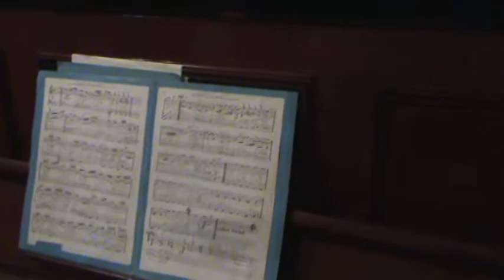Ensayando Charlemos por Recordando a Los Señores del Tango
Hemos sido invitados como representantes de Los Amigos del Galpón de

MIngo a un ensayo de orquesta Los Señores del Tango en una fría tarde de

invierno.
Efectivamente nos acercamos a casa del pianista y director del grupo

Luis Villar, y disfrutamos del ensayo de algunos temas ícono de la

orquesta del maestro Carlos Di Sarli; debo destacar que como es un

ensayo interno, se pueden producir algunas imperfecciones que son las

que luego se repasan y así lograr una ejecución aprobada por sus

músicos. A continuación nombro a los integrantes de la misma:

bandoneones:Alberto Sabadini; Jesús Delmar; y Francisco Tito Grillo
Violines: Luis Tomassini; Aldo Maldonado Sequeira; y Cecilia (ausente)
Contrabajo: Diego Pirrone (ausente)
Piano y Dirección musical: Luis Villar
Canto: Roberto Leanza

En ésta oportunidad, ejecutaron el tango de Luis Rubinstein: Charlemos.